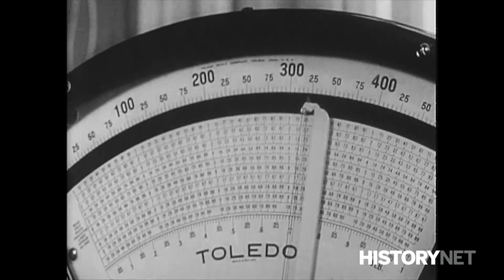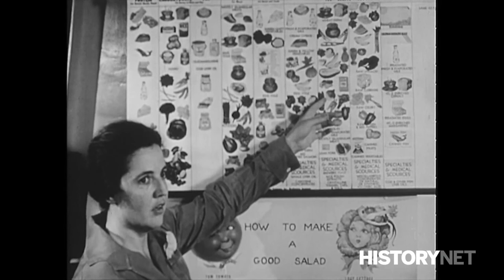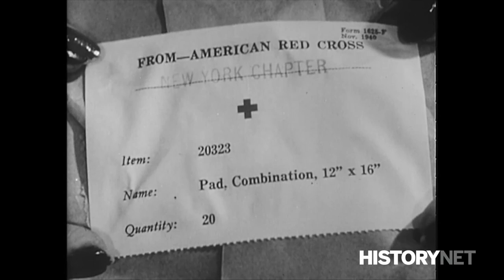WWII- "Women In Defense"- A government film promoting women working to support of the war effort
Women's roles during wartime in World War II are addressed in this film produced by the the U.S. Office of Emergency Management in 1941. This war film: "Women in Defense" features commentary written by 1st Lady Eleanor Roosevelt and narrated by actress Katharine Hepburn, that spoke of the pioneer women who helped found and settle this country and how that pioneer spirit and determination was helping women save America's democratic way of life by working in the defense industry as scientists, factory workers, seamstresses and nurses to help build the weapons and material needed for the soldiers and sailors fighting for the United States in World War II.
"Women trained in science are testing and observing and working to discover new ways to meet this threat. Women, skilled and unskilled are asking "what can I do to help?". This film show's
what women are doing and what they can do.  Every woman has an important place in
the national defense program in science, in industry, and in the home.  Women working to save the nation from the impact of total war,  working to build a sure defense."